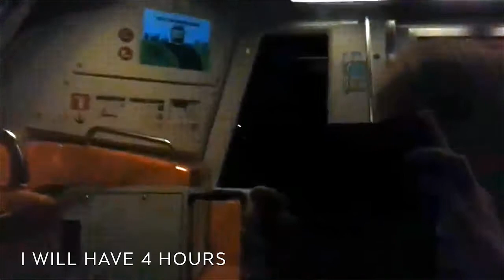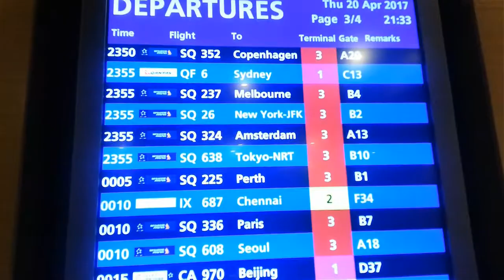SINGAPORE AIRPORT Best airport. Plaza Premium Lounge airport transit.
Singapore Airport || Best airport. Plaza Premium Lounge. Best airport transit. Blond Reports. Budget lounge. Best airport to connect in Asia. Asia link. Lounge review.

Plaza Premium Lounge is a great choice for a pay per visit lounge. Clean showers and meals cooked to order. They also have cold snacks in the fridges. You can sit in small individual sections with table, reading lamp and electricity socket. Or you can occupy a comfy sofa if you are a family. Thumbs up to Plaza Premium Lounge. Entry prices are affordable and will suit your budget. Price includes shower, welcome drink and food. Best time spent in the Airport.